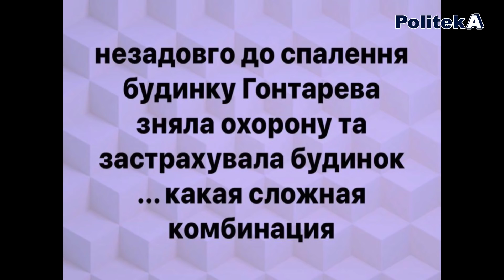Сядут все! Гонтарева потянет за собой Порошенко: Золотарёв - Зеленский, Рябошапка, Портнов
Андрей Золотарев на канале Politeka online: Гонтарева потянет за собой Порошенко
Сядут все!

В студии Politeka Online Андрей Золотарёв, политолог

Дивіться в інтерв'ю:
1:00 Валерия Гонтарева, пожар в доме Гонтаревой - месть?
3:00 Гонтарева играла роль главы НБУ
4:00 Порошенко и Портнов
5:20 Коломойский и Гонтарева
8:00 Гонтарева в Лондоне удобна власти
11:00 До 2020 года Порошенко не тронут
13:10 Генпрокурор Луценко, суд над Януковичем
17:00 Рябошапка, реформа прокуратуры